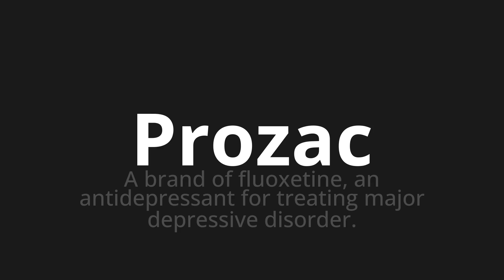How to pronounce Prozac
Master the Pronunciation of 'Prozac' - which means : A brand of fluoxetine, an antidepressant for treating major depressive disorder. 📝 with @PPrononciation 🎓🗣️ - [Your Guide to English]

Learn to pronounce 'Prozac' perfectly in English with our easy and engaging tutorial by @PPrononciation! 📖📽️ In this comprehensive video, we provide you with native speaker examples 🗣️👂 and phonetic breakdowns 🎵 to ensure you get the pronunciation just right.

How to say Prozac in English